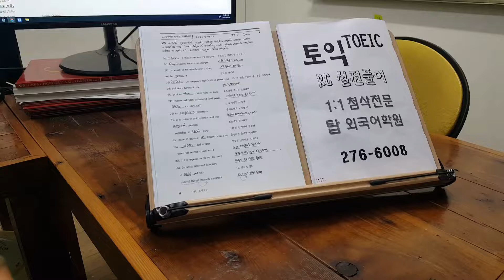TOEIC LC RC 토익학원 실전반 1:1 개인화 밀착 영어과외 전주어학원 220206